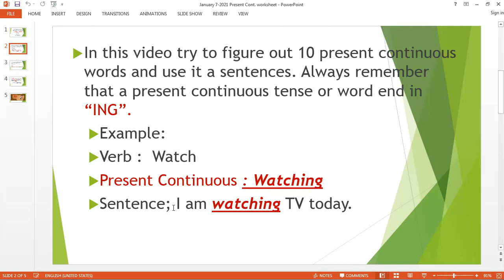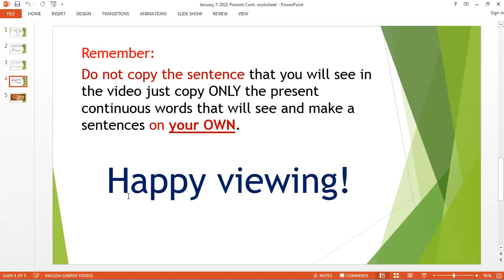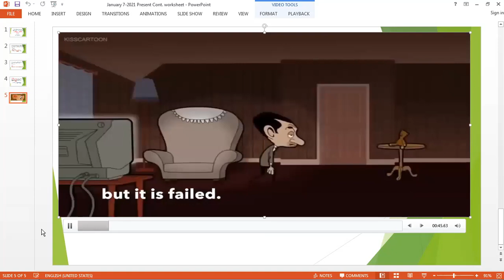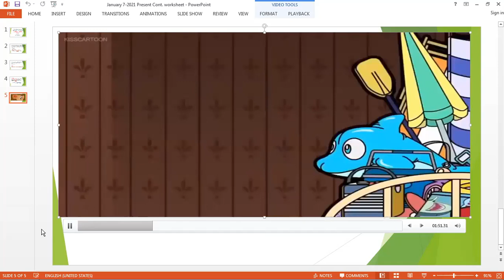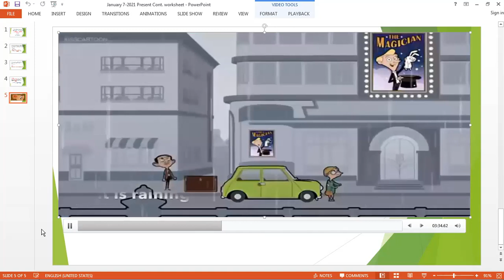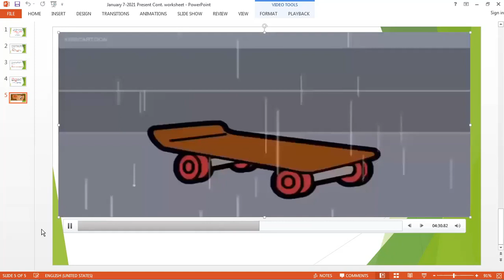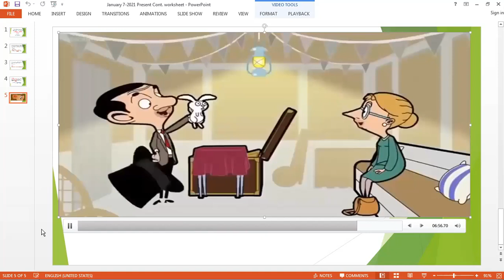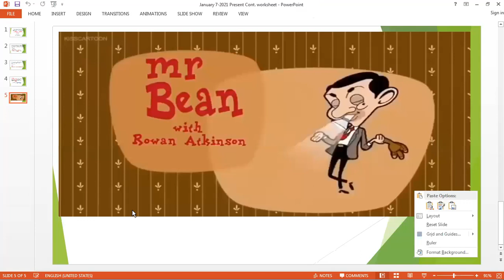English Communication Jan 7 2021